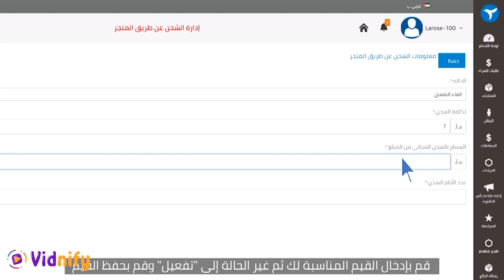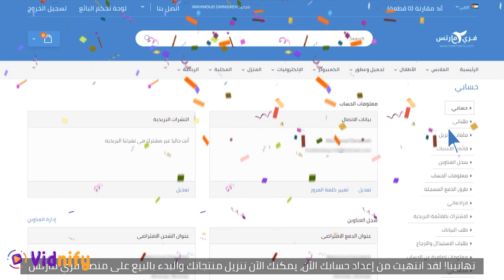Website Introductory | Arabic Video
Video Created by Vidnify Explainer Video Company

About Vidnify:
Vidnify is an animated video production company based in Pakistan. We have created over 1500+ animated videos promoting businesses, Products, Brands, events, campaigns, and a lot more.  We are operating globally and it’s always fun to help businesses become one of the most talked-about brands.